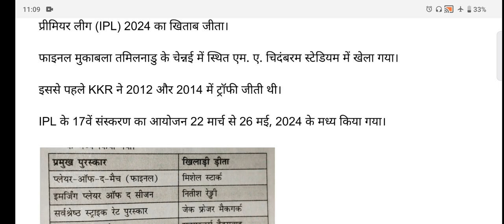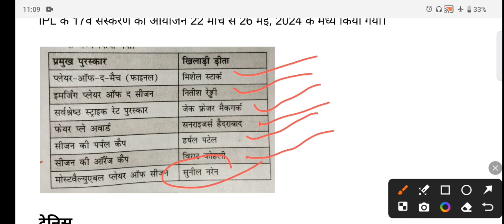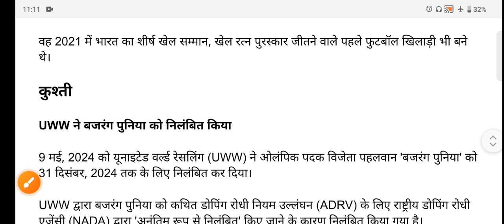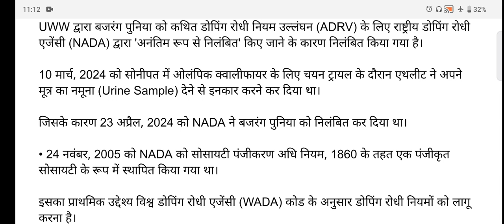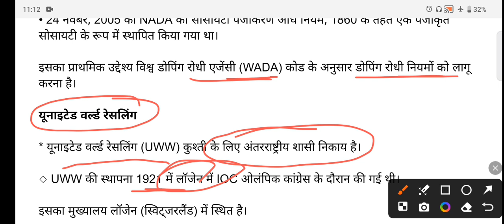खेल से संबंधित करेंट अफेयर्स।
current time classes प्रयागराज
current affairs by Ankur Tiwari
current affairs show । करेंट अफेयर्स। अंकुर तिवारी।।
daily current affairs। करेंट अफेयर्स।
daily current affairs in hindi।daily current affairs booster। daily current affairs news। current affairs today।current affairs 2024। today current affairs। january current affairs 2024। current affairs hindi। current affairs important questions। current affairs show। next exam current affairs। current affairs 2023।static gk। current affairs with Ankur Tiwari। current affairs with Ankur।current affairs with indresh rc।
current affairs।। करेंट अफेयर्स।।
current affairs today।। करेंट अफेयर्स।।